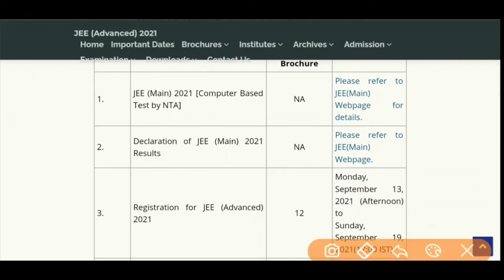JEE Main 2021 August Result Delayed Because Advanced Registration Postponed